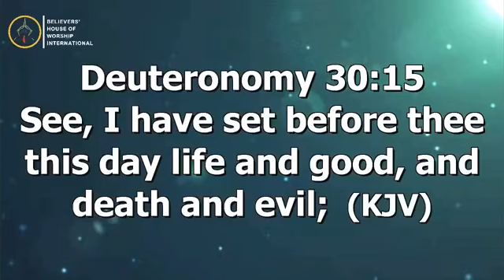May God Give You Another Opportunity - Hot Afternoon Prayer With Apostle Abraham Lamptey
Rev. Abraham Lamptey is the founder and General Overseer of Believers` House of Worship International, and the Abraham Lamptey Ministries – Worldwide.

He is a seasoned anointed Televangelist, Radiovangelist, Prophet, Teacher and Preacher of the Word.